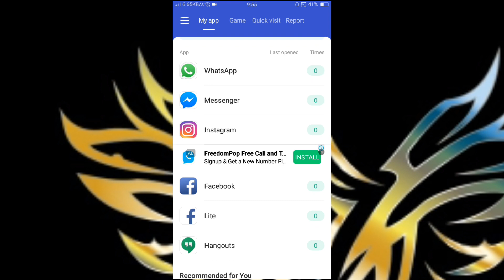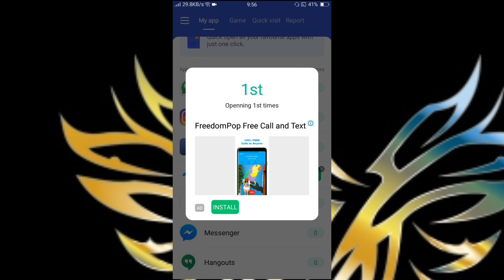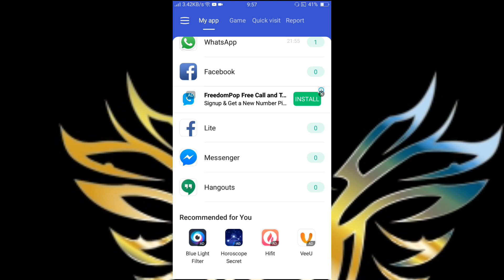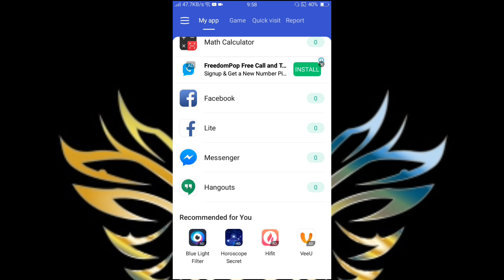App Review Of Messenger For Social Apps|Free Messenger for all social media Apps|By The Trenders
Messenger For Social Apps|Free Messenger for all social media Apps|By The Trenders

Messenger for Social App is a free, simple & fast app which can help you manage all your messenger Apps, you can easily message &text with your family and friends in just one App now!

Key Feature:

♦ All messengers in one App: Have all your contacts in one App, no longer need to switching in different Apps, you can easily text & chat with your friends.

♦ Social media entrance: Messenger for Social App offers you the entrance of all good& popular social media Apps.

♦ Fast& Simple: Simple chart clearly shows you all the messengers, use it by just one click.

♦ Multiple Apps supported: You can find more than 100 messenger apps in Messenger for Social App.

♦ Save your battery & storage: By integrating all your social Apps to make chat easier.

Messenger for Social App is an all in one messages App for Android. All messenger, social media & communication apps can be opened and used in this App easily with just one click! Even better is it’s for free.It also helps you to save your time by putting all of your messengers in one place, so you got more time to keep in touch with people you love.

❤️️Don’t forget stay in touch with your friends & family.
allinonemessengerappforandroidnoinstallation required for social app😮🔥